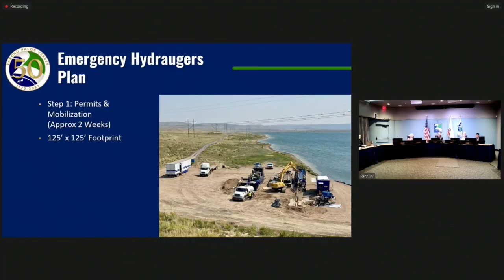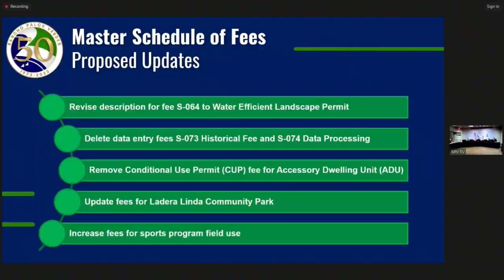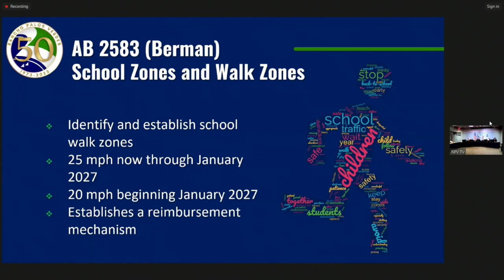RPVtv City Council Update - May 7, 2024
Rancho Palos Verdes, CA  City Manager Ara Mihranian shares highlights from the May 7, 2024 City Council Meeting. Topics covered include  the Portuguese Bend Landslide Complex Area  State Of Emergency, RPV's  2024-25 Master Schedule Of Fees, EDCO 6% Rate  Increase & the City Council's position on various state legislation.